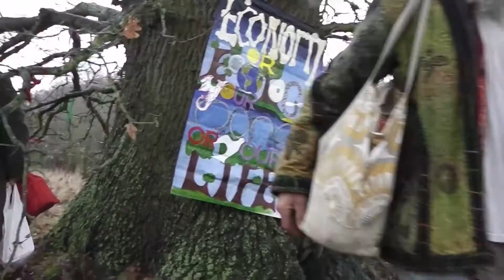Newbury Bypass ReUnion 2017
Annual walk from Northcroft Leisure Centre to Donnington Castle via Middle Oak.